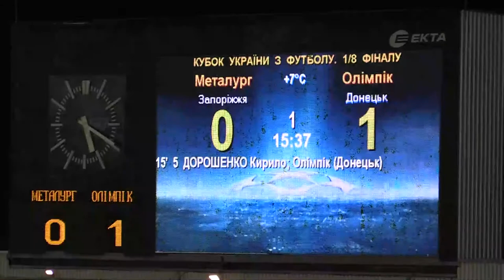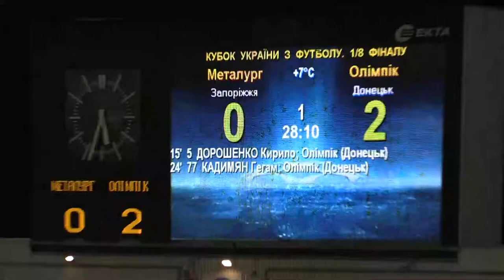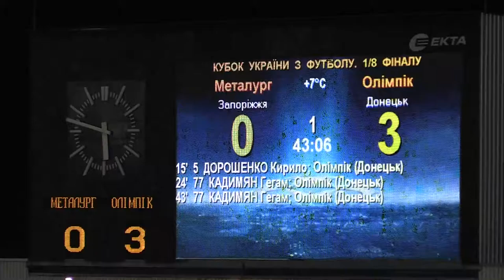28.10.2014 - Ответный матч 1/8 Финала Кубка Украины - Металлург (З) - Олимпик - 1 тайм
1 тайм Ответного матча 1/8 Финала Кубка Украины - Металлург (З) - Олимпик